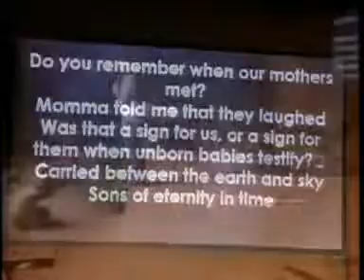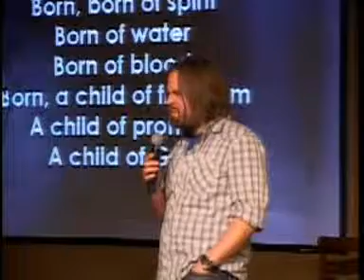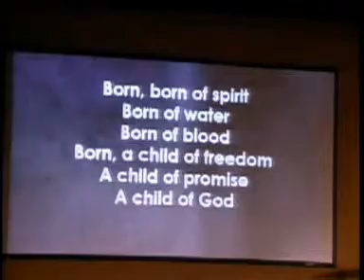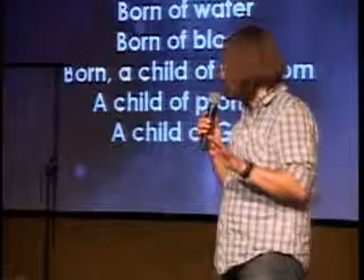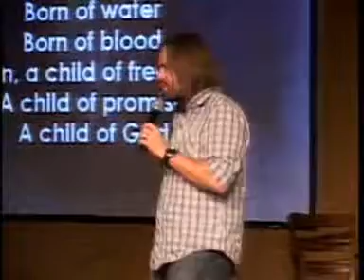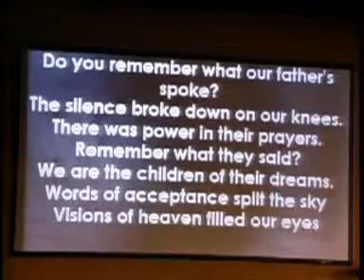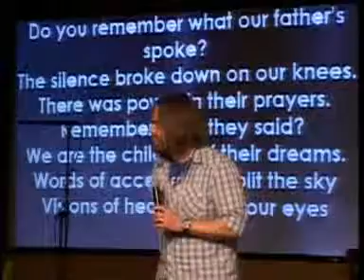Jason Upton - UPR8 PT 1 - Live In The Tension Message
Part 1 of 7 - I have been collecting various Jason Upton and team (Bryan Willard,

James Duke, Micah Lother, Al Sergel) events over the last couple years so I decided

it was time to share them.  There will likely be 50 videos or more by the time they

are all uploaded but it will happen over time.

This was recorded in Bozman, MT for the Uprising Conference in April 2009. There are

several messages, the other may be uploaded later.